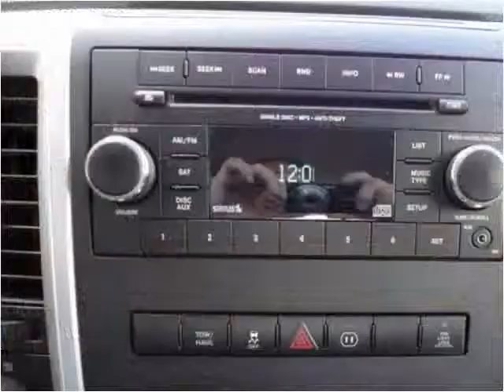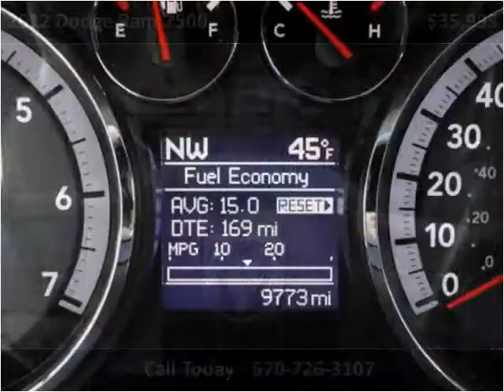2012 Dodge Ram 2500 Used Cars Mill Hall PA